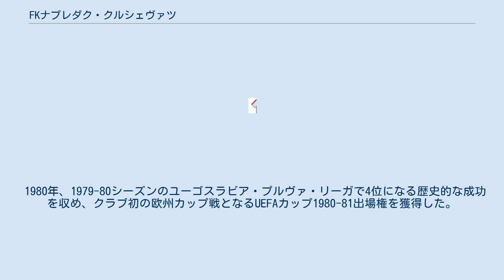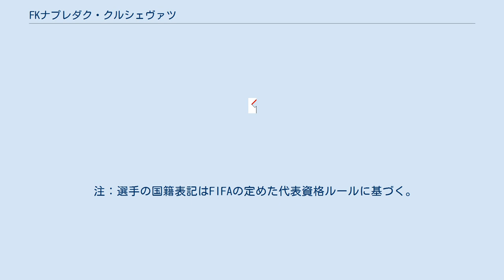FKナプレダク・クルシェヴァツ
フドバルスキ・クルブ・ナプレダク・クルシェヴァツ（セルビア語: Фудбалски клуб Напредак Крушевац, セルビア・クロアチア語: Fudbalski klub Napredak Kruševac）は、セルビアのクルシェヴァツをホームタウンとするサッカークラブ。
2019-20シーズンはセルビア・スーペルリーガ（1部）に所属。
 1946年12月8日、地元の3つのクラブ（14. Oktobra、Badža、Zakića）が合併して、FKナプレダク・クルシェヴァツが創設された。
翌年1月にクラブ初の公式戦が実施され、FKマケドニヤ・ジョルチェ・ペトロフと1-1で引き分けた。
 1980年、1979-80シーズンのユーゴスラビア・プルヴァ・リーガで4位になる歴史的な成功を収め、クラブ初の欧州カップ戦となるUEFAカップ1980-81出場権を獲得した。
 2000年、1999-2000シーズンのFRユーゴスラビア・カップで準優勝を果たした。
FKナプレダクは当時2部リーグ所属だったが、1部リーグのFKラド・ベオグラードやFKモグレン、FKジェレズニク、FKゼムンに勝利して決勝に進出した。
決勝ではレッドスター・ベオグラードに敗れた。